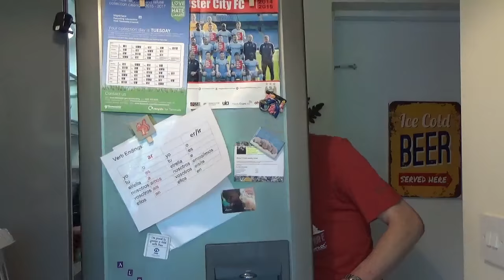MY TRIBUTE TO STRAT, RIP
Sometimes words are not enough,
written by Bob Dylan and sung by Eric Clapton,
Cheers Strat, is was a pleasure to know you,the brewtube community is poorer without you,
My deepest condolences to your family and close friends,
17,
until we meet,